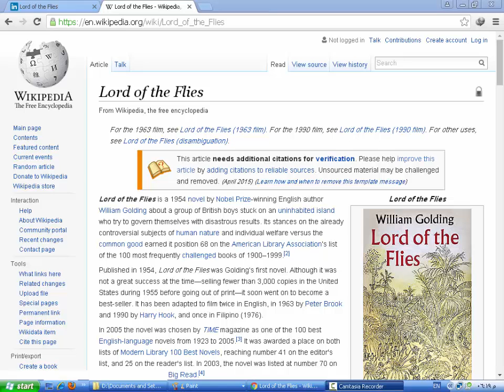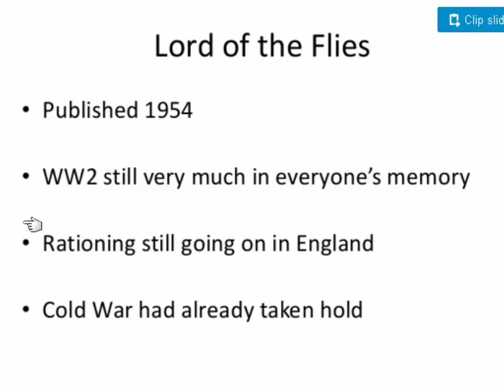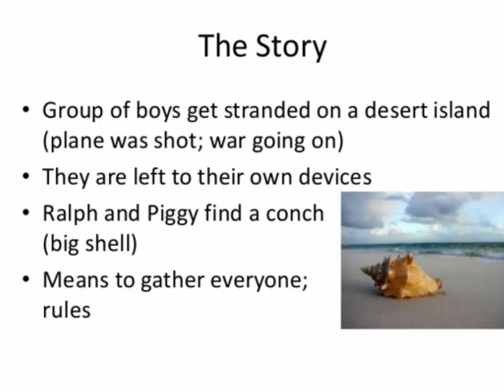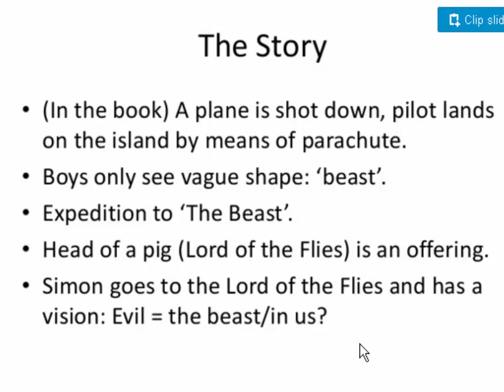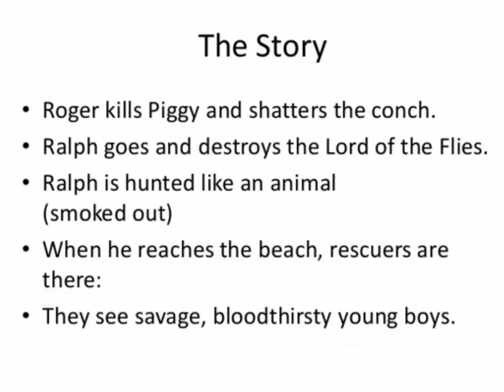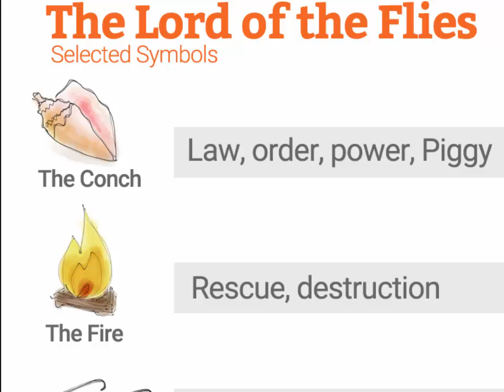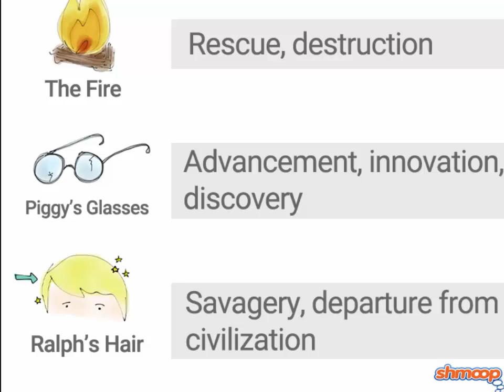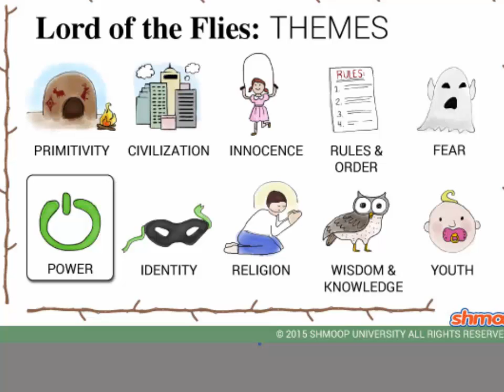Lord Of the Flies (William Golding)